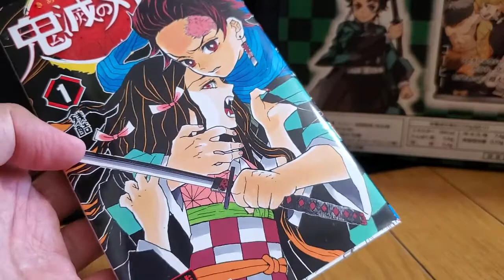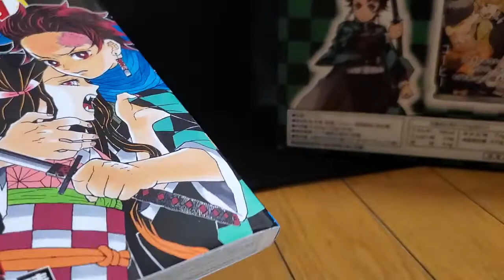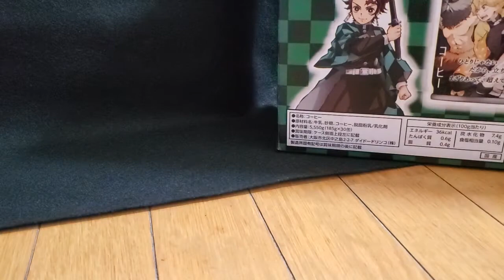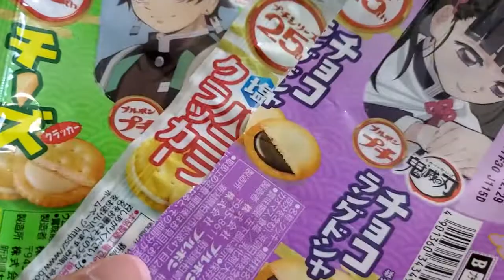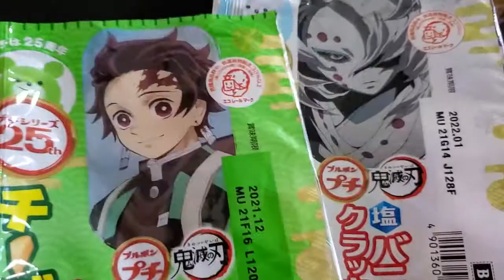kaleng dikoleksi? kolaborasi kopi Dydo x Kimitsu no yaiba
Anime ini trending setelah manganya mendapat sambutan positif. Makin hype lagi ketika movienya sangat fenomenal dan mencetak berbagai rekor. Selama saya tinggal di Jepang, baru ini manga/ anime yang "menjangkau semua kalangan", mulai dari anak-anak sampai orang tua. Baru kali ini pula, kolaborasinya sampai ke mana-mana. Mungkin hampir semua produk ada, termasuk kopi yang saya beli di vending machine dan konbini ini.
Bagi saya, koleksi ga harus mahal, ga harus mainstream, yang penting bisa bikin makin bahagia. Kali ini yang saya koleksi kaleng bekasnya. Animenya baru season 1, pun demikian kalengnya uda banyak. Seperti apa silakan dicek...